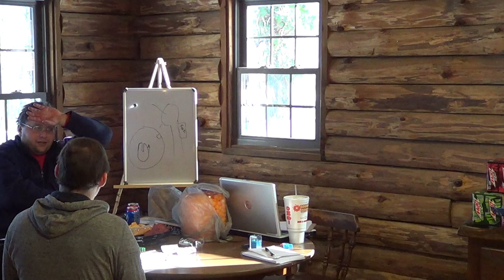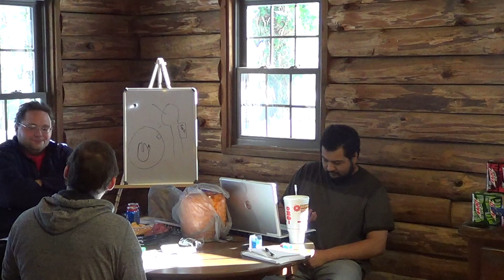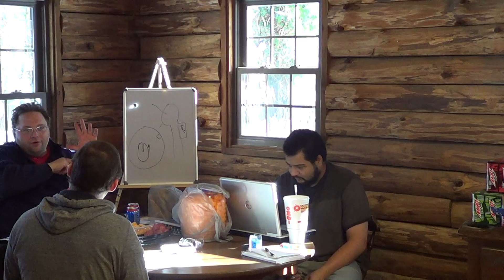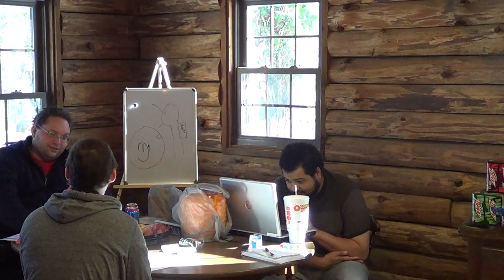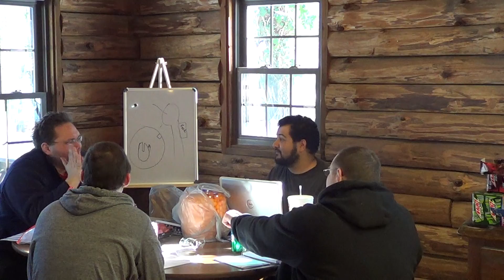SW: Underworld Rising Session 1 Part 2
Our first session